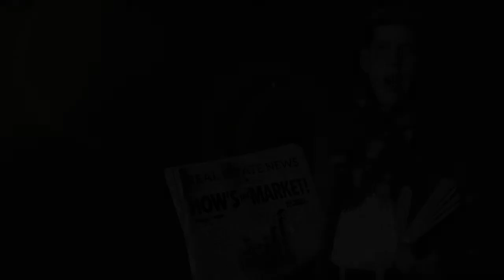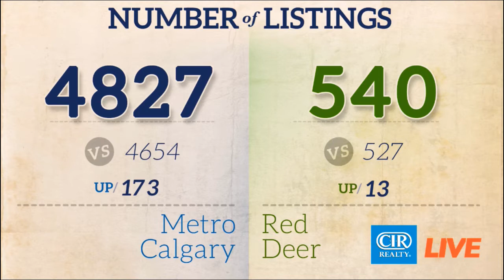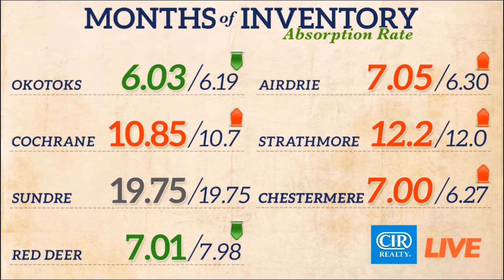CIR REALTY Market Update for REALTORS – January 29, 2018 (Recorded Live)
How’s the Market segment of CIR LIVE Ep 262 – January 29, 2018 (Recorded Live) with Steve Phillips and Audra Reinhardt